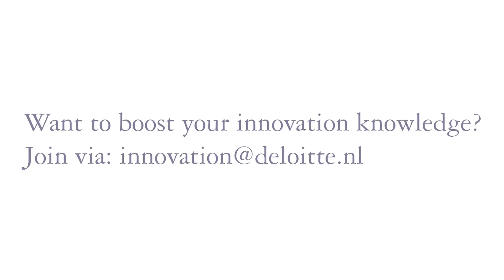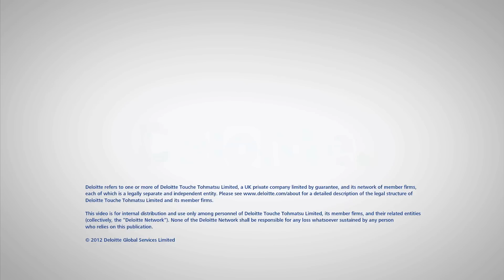iLearn Innovatie Masterclass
Hoe lang is kennis nog macht? Hoe rek je de levenscyclus van producten? Wat is überhaupt de definitie van 'innovatie'?
Tijdens iLearn, de innovatie masterclass van Deloitte, word je bijgespijkerd over de grondslag van innovatie en de hedendaagse ontwikkelingen.